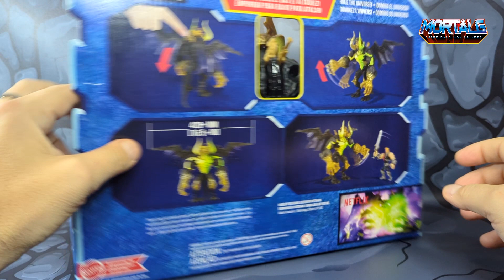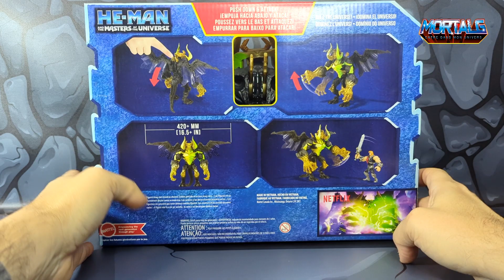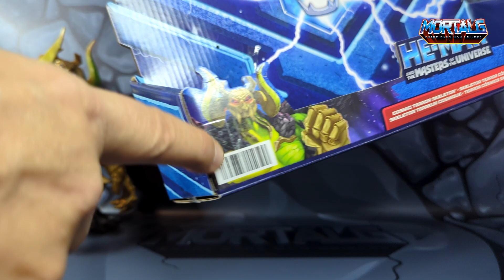SKELETOR TERREUR COSMIQUE, La figurine du DA en 3D - Musclor et Les Maîtres de l'Univers NETFLIX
Voici SKELETOR dans sa forme TERREUR COSMIQUE dans sa version du dessin animé 3D, par Mattel :)